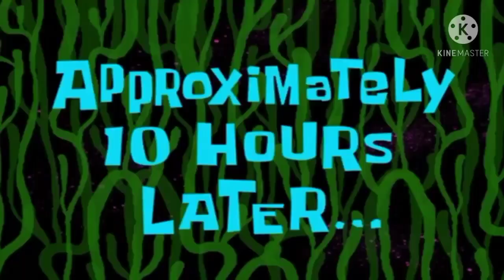Happy 52th Birthday PAPA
kamusta na kayo mga kapatid, unang una sa lahat marsming maraming salamat sa inyong lahat sa suporta Godblessyouall mga kapatid😇☝️🙏